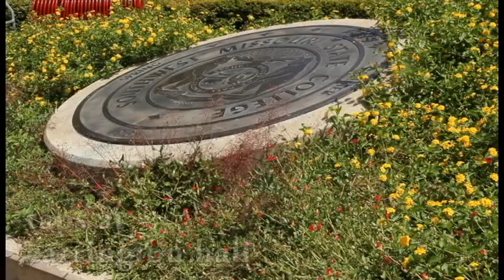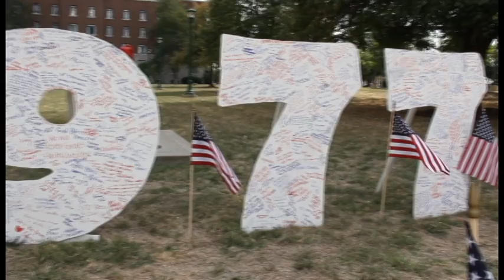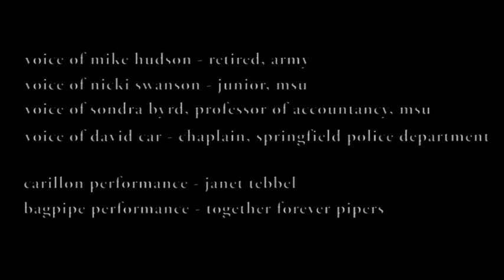Missouri State University remembers 9/11 on 10th anniversary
Missouri State University's observance of the 10th anniversary of the Sept. 11, 2001, terrorist attacks.